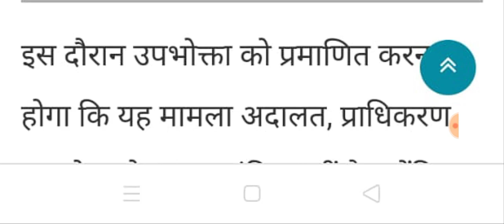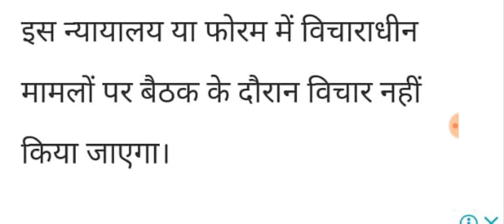हरियाणा में खुशखबरी बिजली बिल बड़ा तोहफा।। 22 जिलों की मौत 65 लाख परिवारों की बल्ले बल्ले